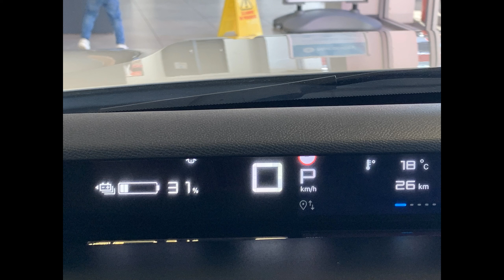I went to see the New Citroën ë-C3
I went to see the New Citroën ë-C3 at my local Citroën Dealer Thomas and Davies Ltd of Merthyr Tydfil.

This left hand drive model is just a showroom model there will be right hand drive coming and also a 1.2 Hybrid sometime in 2025